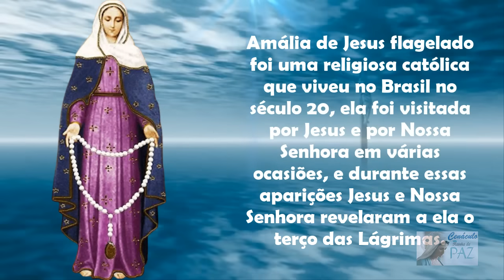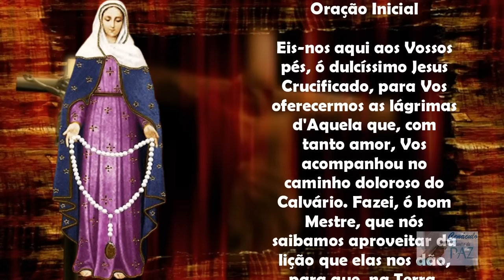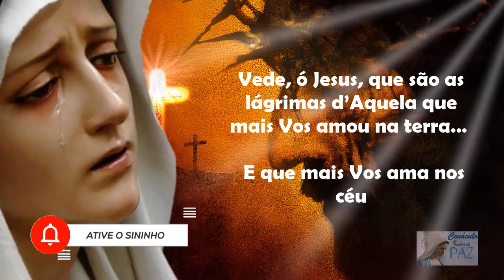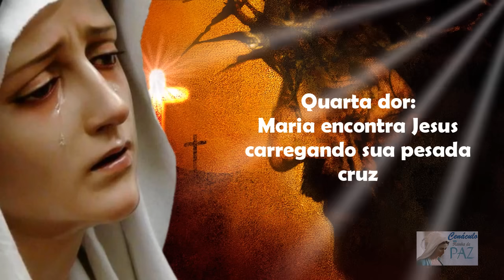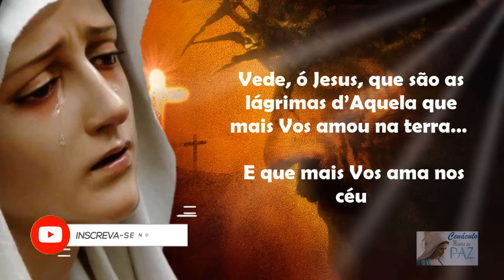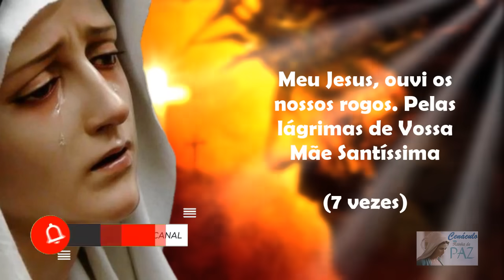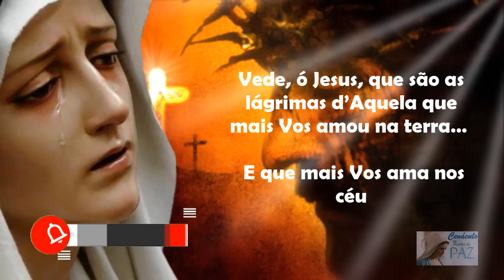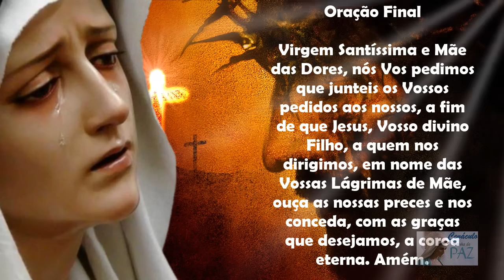Terço das Lágrimas de Nossa Senhora - Coroa Das Lágrimas de Maria (Sexta, 12/07/2024)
➡️Curso 100% ONLINE para os que desejam preparar ou aprofundar-se na Total Consagração ´Santíssima Virgem.: ➡️